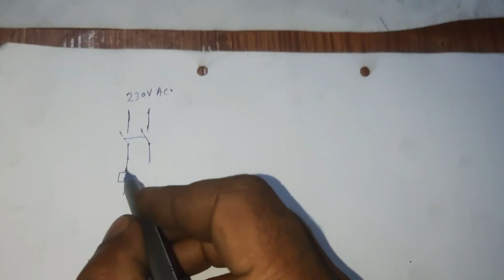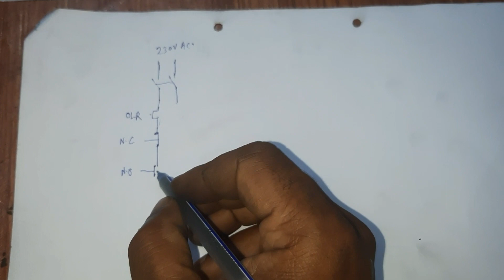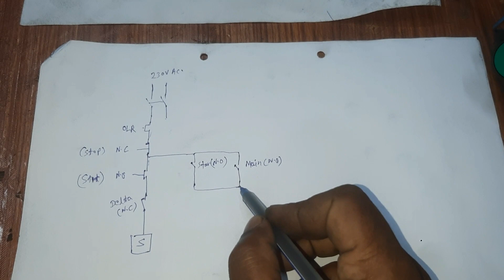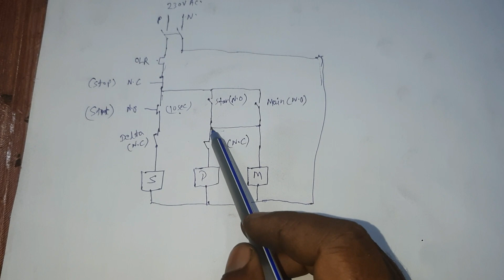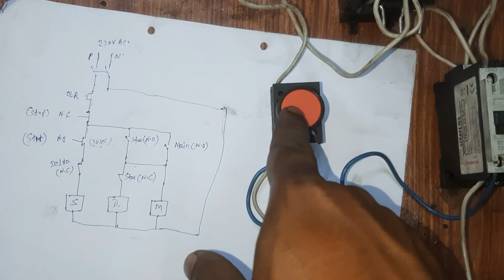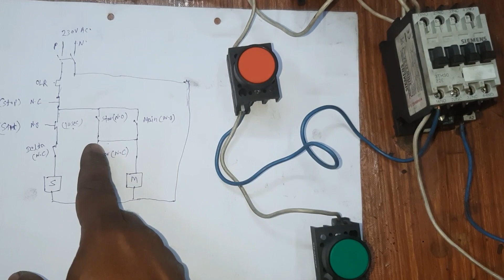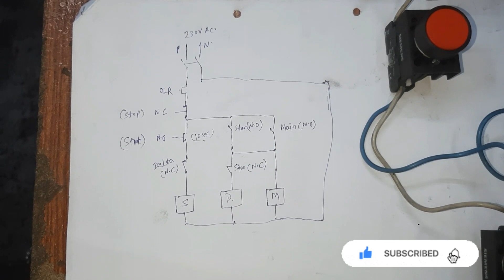Star Delta starter control wiring with out timer || manual operating Star delta panel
The star-delta starter without timer follows a basic principle: the motor starts in a star configuration, and after a predefined time, it switches to the delta configuration. This methods uses when a time delay timer is faulty or not available during the emergency operation of large motors.

The function of a timer in the star-delta starter is to switch contactor from star to delta after attaining sufficient speed up to 90% of motor full speed.